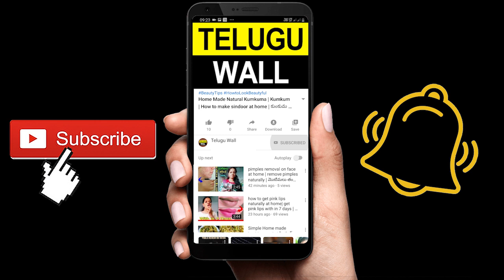శరీర వేడిని వెంటనే ఇలా తగ్గించుకోడి | Reduce Body Heat in Telugu | Urine inflammation | Telugu Wall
By using these remedy you can reduce your body heat instantly. The ingredients we used in this remedy are helps to reduce heat quickly.